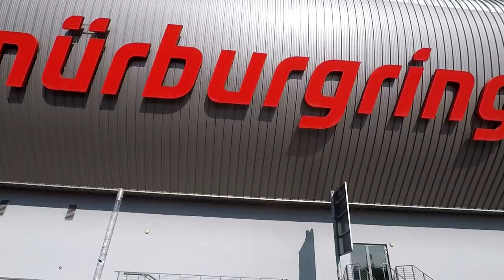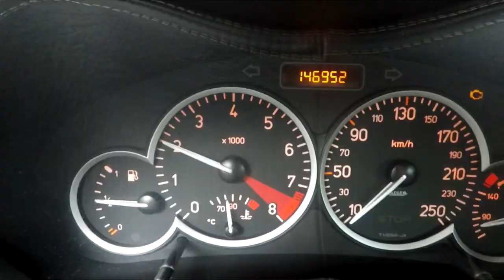Nürburgring 02 09 2018 with Peugeot 206rc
My worst effort in editing this full day at the Nürburgring. The material I had to work with was not great, but I'll do it better next time!

Song: Teriyaki Boyz - Tokyo Drift (KVSH Trap Remix)